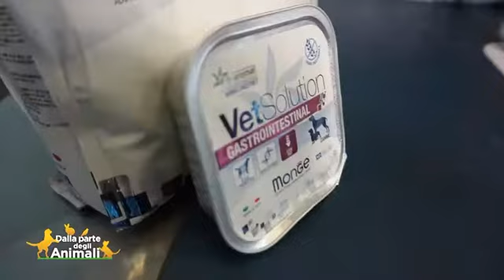LA NUTRIZIONISTA DEGLI ANIMALI: L'ALIMENTAZIONE PER LE MALATTIE GASTROINTESTINALI DEI CANI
La nostra amica nutrizionista Monge Elena Pagani ci parla di come poter sostenere i cani con malattie gastrointestinali anche tramite l'alimentazione, attraverso una dieta dedicata pensata per il loro benessere.